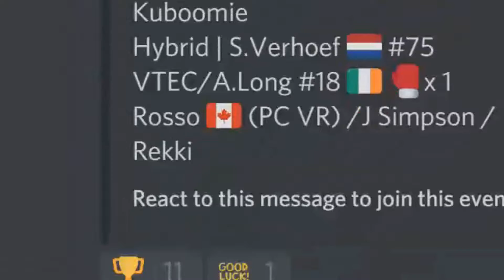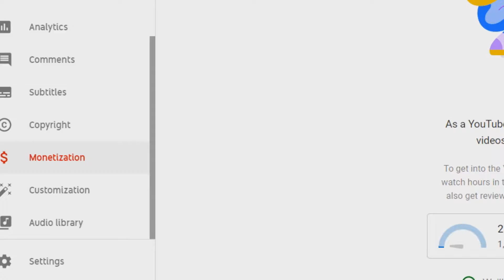Project Cars 2 Race Roulette With Wolfpack! (Funny Edits)